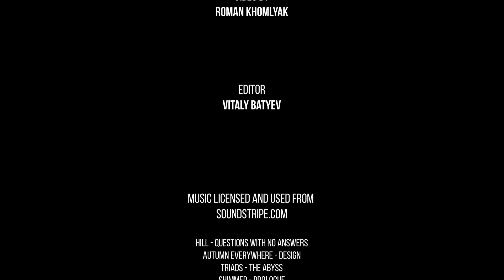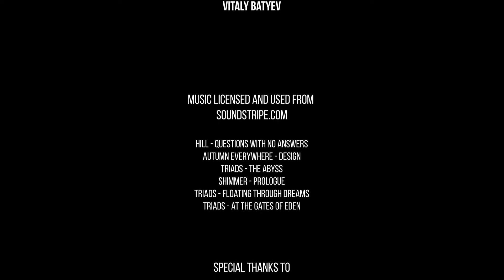Wildlife Film American Wild Animals, Yakima Canyon Road, WA